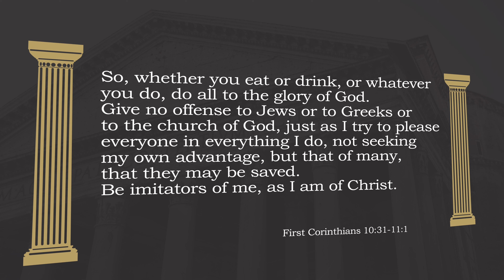For the Glory of God (Warman) | 2021-08-08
Clay Bitner's sermon from 1 Corinthians 10:31-11:1 as preached for our series in 1 Corinthians at the Warman Legends Centre with Grace Fellowship in Warman, SK.